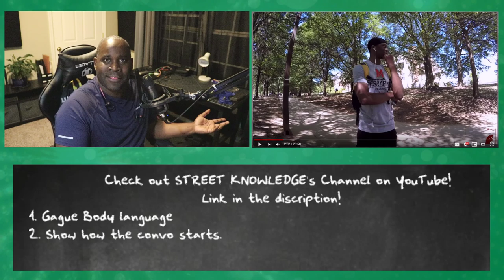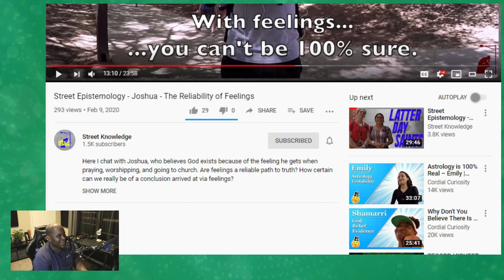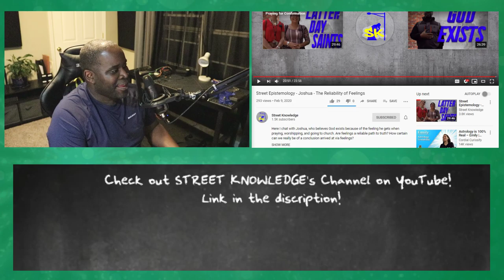"My FEELINGS Prove GOD!" - Street Knowledge | LET'S CHAT